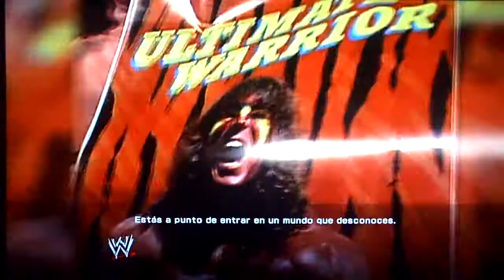WWE2K14: 4º recopilacion 30 WM EN ESPAÑOL.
Cuarta parte de los videos recopilatorios de WM en WWE2K14.